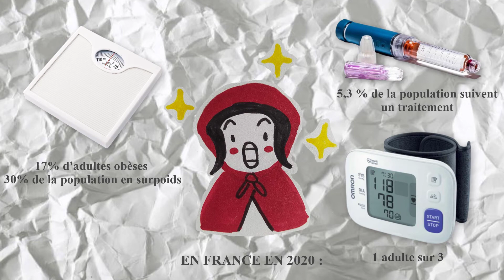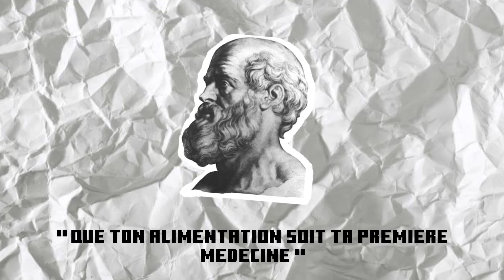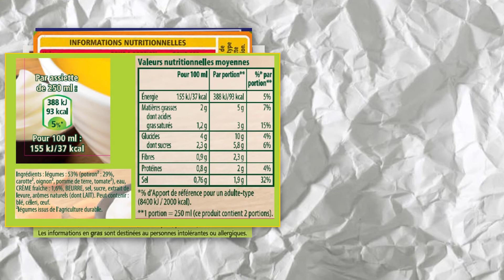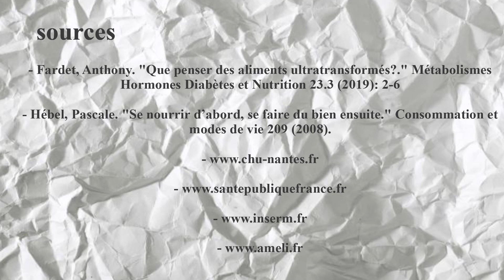Manger sainement à l’heure actuelle : un défi ?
Les étudiants de première année en Licence SVT à l’UCO Bretagne Nord, revisitent l’histoire du Petit chaperon rouge pour nous donner des conseils pour manger sainement à l’heure actuelle !

C’est dans le cadre de l’option « Aliment santé », rythmé par des cours et des ateliers culinaires, que les étudiants ont laissé libre cours à leur imagination pour nous proposer ce contenu humoristique.
Cette histoire permet d’aborder les thèmes de :
- L’évolution de l’alimentation et l’impact sur la santé,
- Le Programme Nutritionnel National de Santé,
- L’équilibre alimentaire
- L’utilisation de plantes sauvages communes et comestibles

Le défi peut-il être relevé, selon-vous ?
Dites-le nous en commentaire !